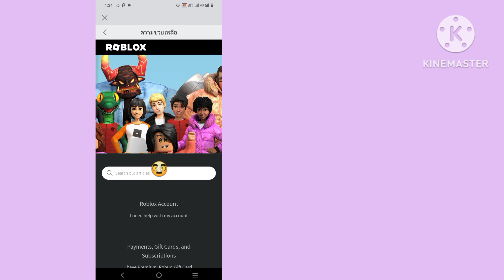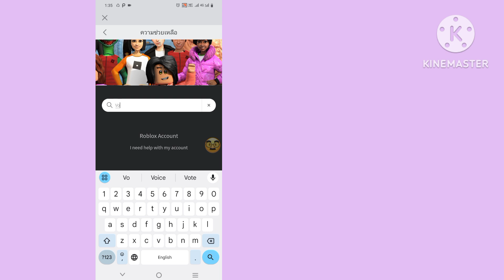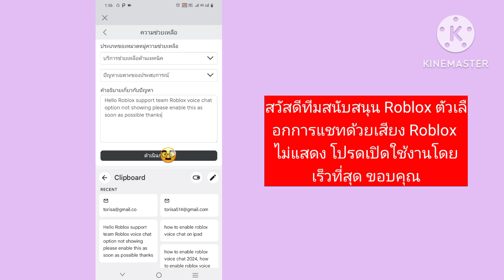วิธีรับการแชทด้วยเสียงบน Roblox โดยไม่ต้องใช้ IDเปิดใช้งานการแชทด้วยเสียง Roblox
วิธีรับการแชทด้วยเสียงบน Roblox โดยไม่ต้องใช้ ID
เปิดใช้งานการแชทด้วยเสียง Roblox

ในวิดีโอนี้ฉันแสดงวิธีรับการแชทด้วยเสียงบน Roblox โดยไม่ต้องใช้ ID คุณสามารถรับการแชทด้วยเสียงใน Roblox ได้โดยยืนยันหมายเลขโทรศัพท์ของคุณในบัญชีของคุณ สามารถทําได้ผ่านการตั้งค่าข้อมูลบัญชีบนเว็บไซต์ Roblox

ในการยืนยันหมายเลขโทรศัพท์ คุณจะต้องเพิ่มหมายเลขโทรศัพท์ในบัญชีของคุณ เมื่อคุณเพิ่มหมายเลขโทรศัพท์แล้ว รหัสจะถูกส่งไปยังโทรศัพท์ของคุณ จากนั้นคุณจะต้องป้อนรหัสเพื่อยืนยันหมายเลขโทรศัพท์ของคุณ